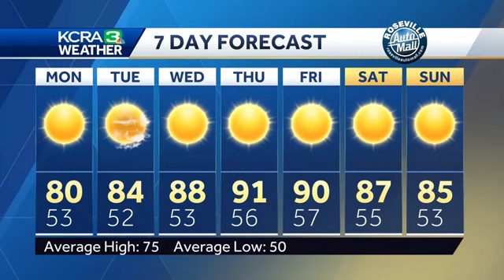Warm weather gets even warmer this week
KCRA 3 Weather meteorologist Dirk Verdoorn looks at when temps will start climbing again and how much warmer it will get this week.